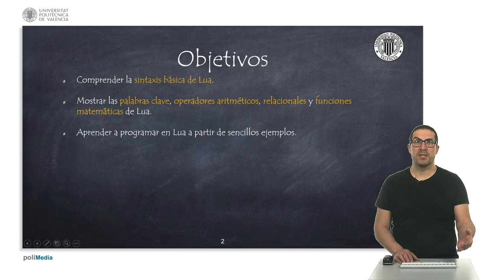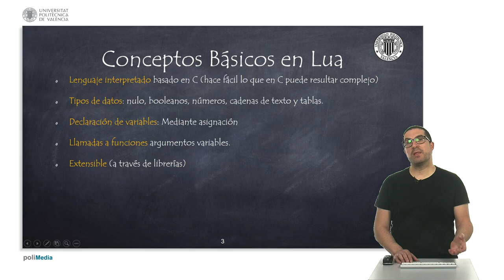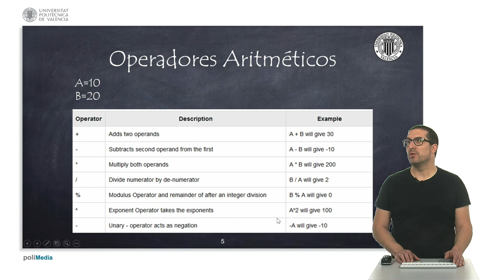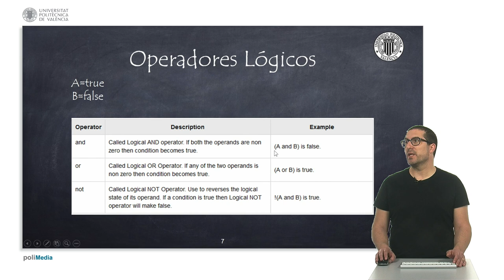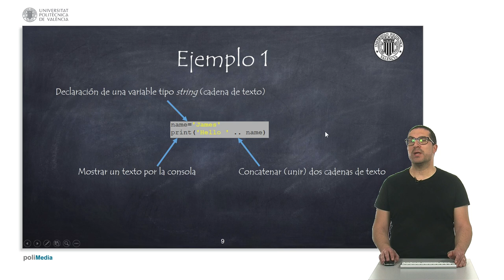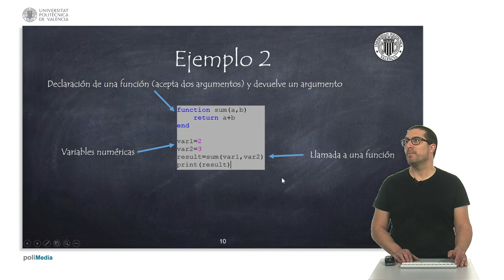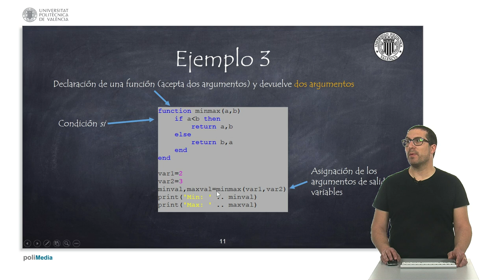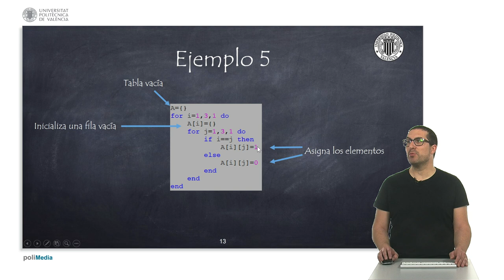Programación en Lua | CoppeliaSim (V-REP)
En este vídeo se explica la API de programación con Lua del software de simulación de robots CoppeliaSim (V-REP). Si quieres contribuir al desarrollo de este tipo de contenidos: